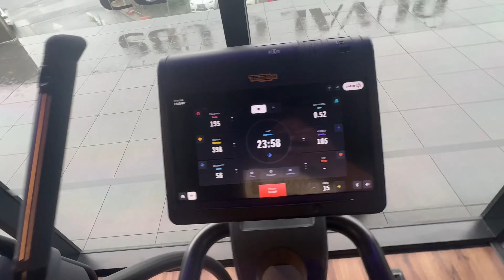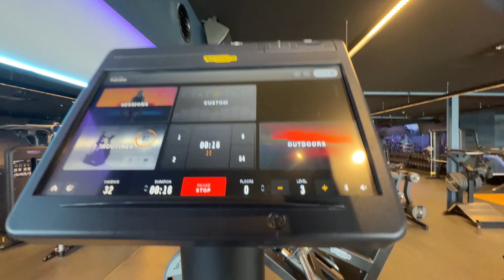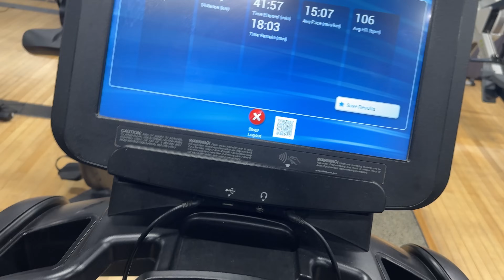I Try to Lose Weight in 100 Weeks - Week 89